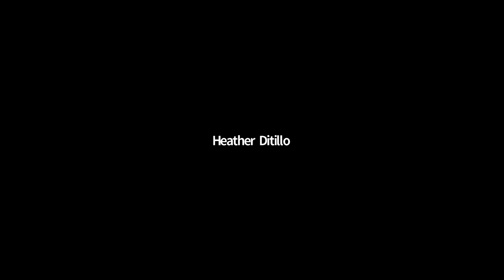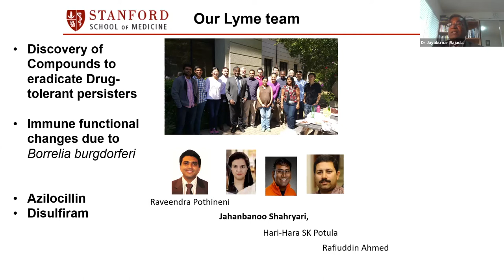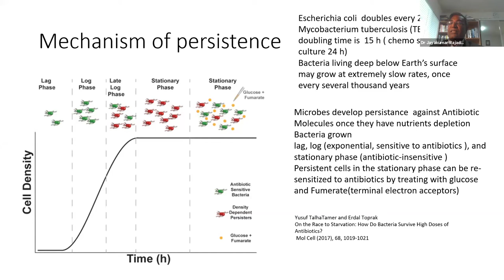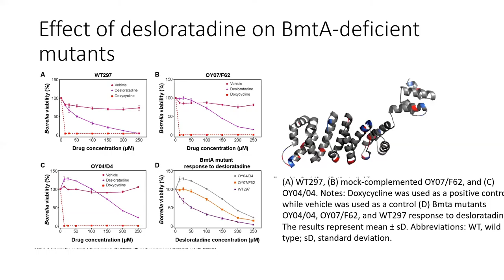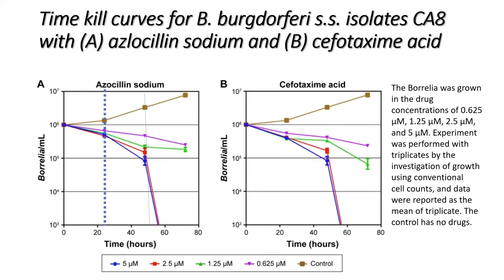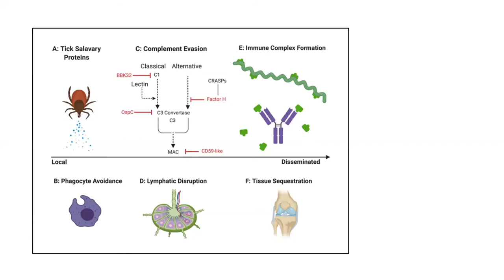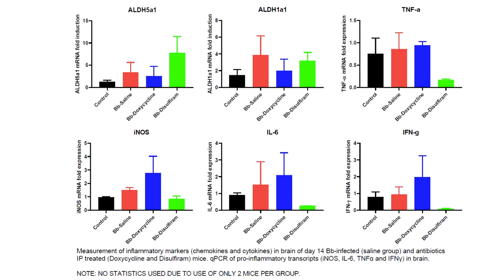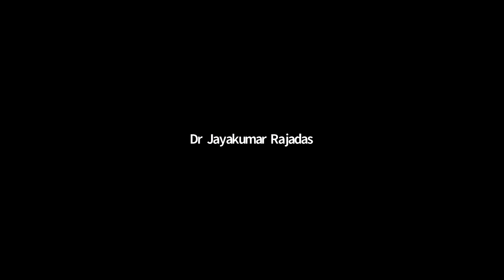Sam's Spoons Presents Tick Talk 2020 with Dr. Jayakumar Rajadas, Stanford University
Sam's Spoons Tick Talk 2020 join us to watch as Dr. Jayakumar Rajadas of Stanford University shares some of his promising and innovative research for New Treatment Options for Post Lyme Disease (or Chronic Lyme Disease).